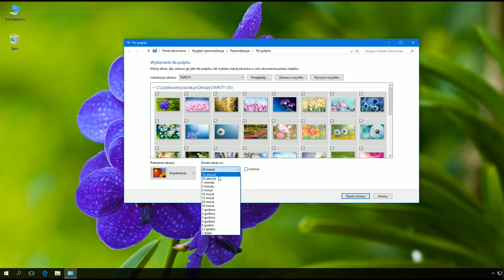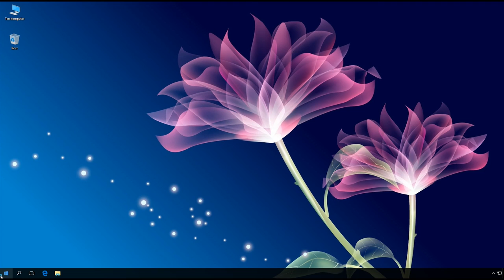Windows 10: Tło pulpitu jako pokaz slajdów ze zmianą obrazu co 10 sekund.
Polecenie użyte na filmie:
control /name Microsoft.Personalization /page pageWallpaper